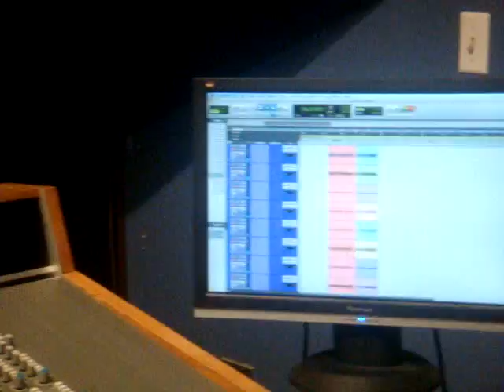La Danse (Ted Hu): Working with Steve Chaggaris at Zippah Recording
I would be lying if I said I didn't have an incredible team with me.  No artist is alone "in the trenches."  thanks to everyone at Zippah, especially Brian Charles!!